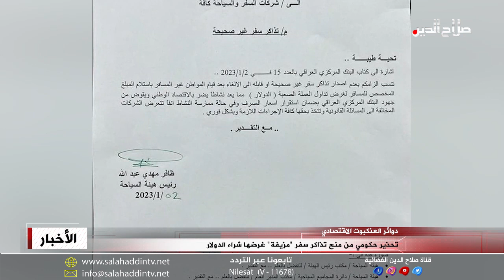تحذير حكومي من منح تذاكر سفر "مزيفة" غرضها شراء الدولار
وفي التنفيذ المحلي للاجراءات الاستباقية حذرت هيئة السياحة التابعة لوزارة الثقافة العراقية شركات السفر والسياحة العاملة في البلاد من منح تذاكر سفر مزيفة للمواطنين غرضها استحصال الدولار، ووجهت الهيئة شركات السفر إلى عدم إصدار تذاكر غير صحيحة أو قابلة للإلغاء، بعد قيام المواطن غير المسافر بشراء الدولار من أحد المصارف ليقوم بتداول العملة في السوق، واعتبرت أن هكذا نشاط يضر بالاقتصاد الوطني، ويقوض جهود البنك المركزي لضمان استقرار سعر الصرف في البلاد، منذرة الشركات المخالفة بالمساءلة القانونية واتخاذ الإجراءات المناسبة ضدها بشكل فوري.